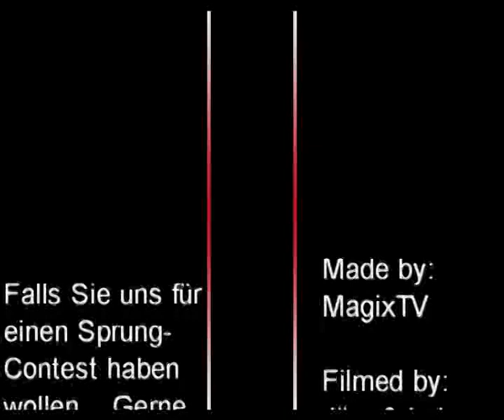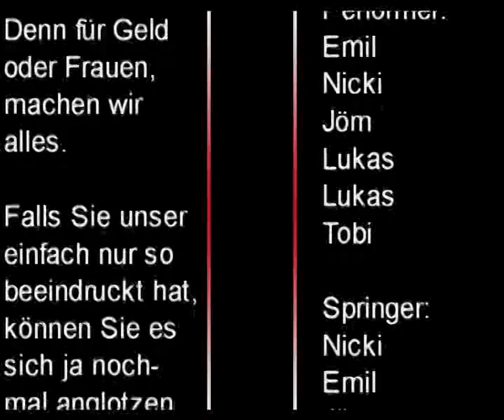FreestyleBoys Splash Diving (Director's Cut)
You must watch all of the video !!!
Du musst das ganze Video gucken !!!
Tu dois regarde *** film !!!